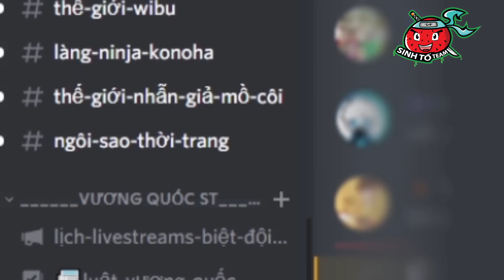VÌ HIHA LÀM ĐIỀU NÀY NÊN YUMMIE ĐÃ CHIA TAY HIHA TRONG MINECRAFT*HIHA VÀ YUMMIE CHIA TAY 😱😭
Hôm nay mình và Yummie đã gặp phải một chuyện và tụi mình đường ai nấy đi trong minecraft, cùng xem video nhé.